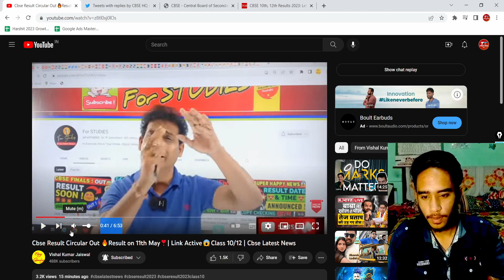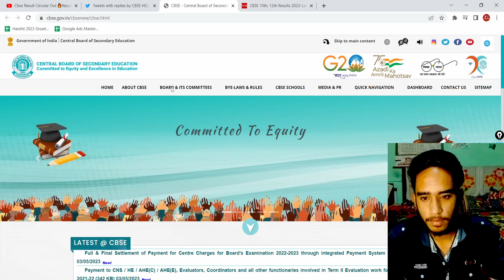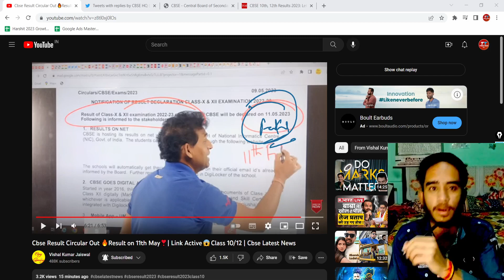CBSE Class 10 & 12 Result On 11 May 2023 - Circular Out | CBSE Result 2023 Date Confirmed ?